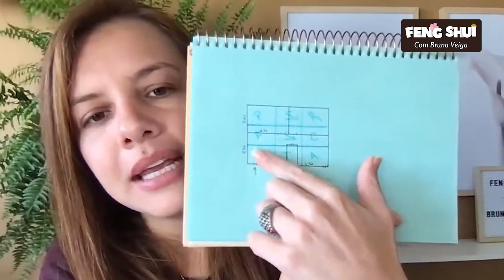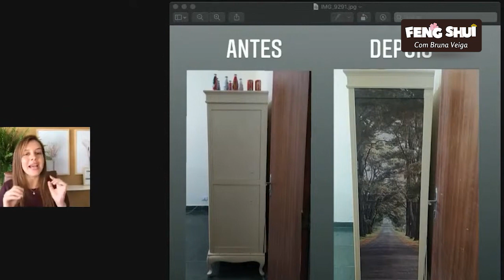FENG SHUI COM MÓVEIS PLANEJADOS. SAIBA COMO APLICAR.